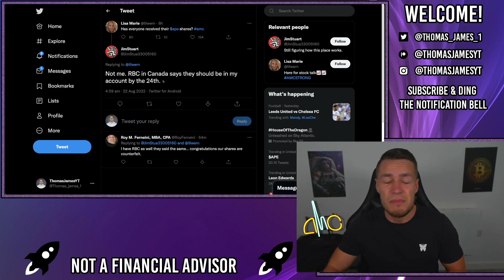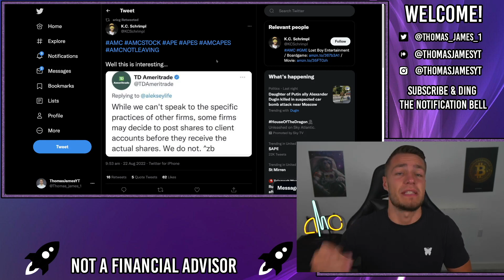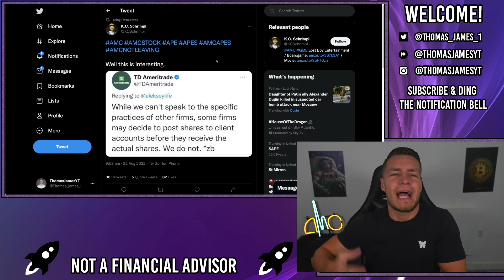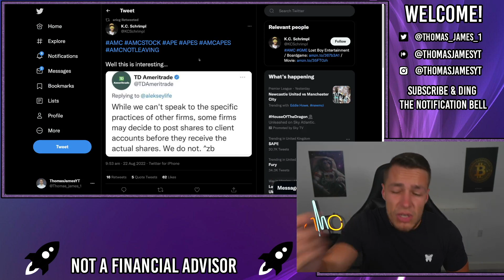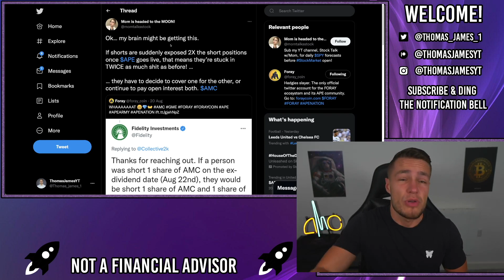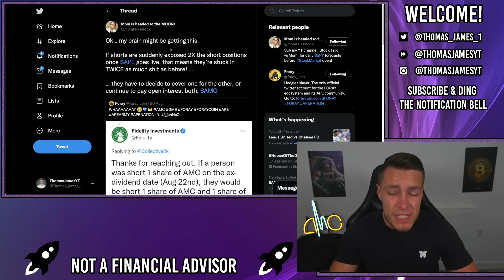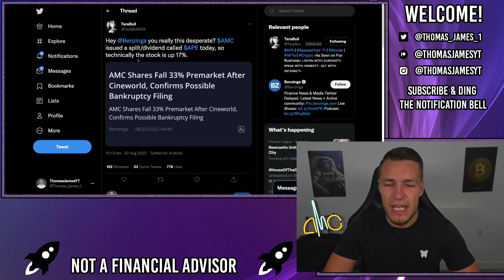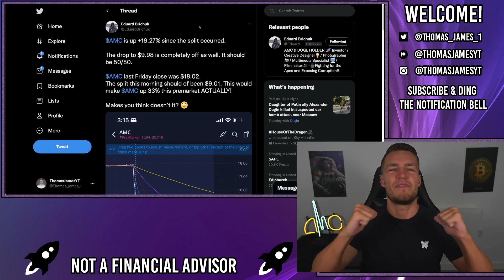BROKERS HAVEN’T RECEIVED THEIR SHARES YET!! - AMC Stock Short Squeeze Update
Brokers haven't yet received their AMC dividend shares!

Many brokers have been handing out IOU's, placing shares in customer accounts before they've even received them from ComputerShare, many brokers like Public have also been issuing fractional shares, which is unusual because AMC said they wouldn't be issuing fractional APE.

This really just proves that we are right, synthetics do exist, the float is sold many times over, hedge funds are struggling and the squeeze is near.

Even if you have IOU's/synthetics you can still sell these during the squeeze so there is nothing to worry about.